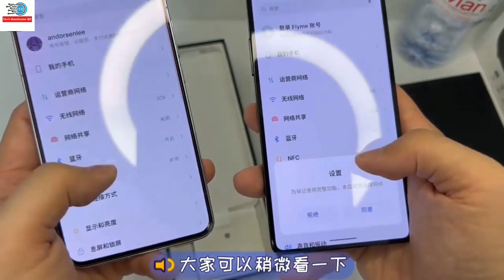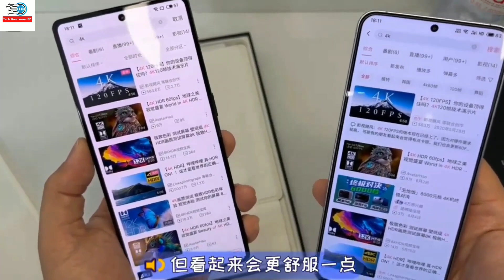Meizu 20 Infinity | Detailed Unboxing & Hands On Review!